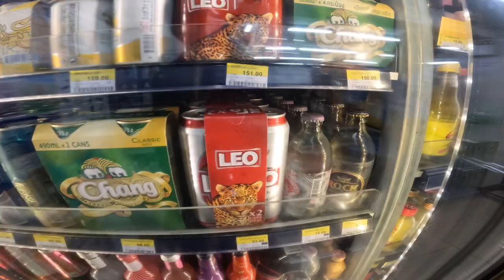I eat Rice with chili soup || Assamese Solo Backpacker in Thailand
India to Thailand series
Assamese Solo Backpacker international Trip

Cover Topic

Assamese Solo boy international traveling

Kanakoi okle ghurebo pari baherot

Kom poisat kankoi ghuribo parebo

baherot ki ki problem hoi